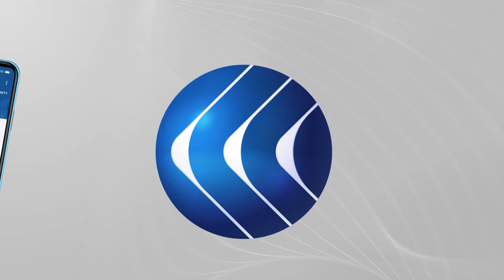الهدوء يعود إلى بورسودان بعد أحداث العنف والمواجهات القبلية الدامية.. مراسلنا يرصد التفاصيل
عاد الهدوء إلي مدينة بورسودان غداة مواجهات دامية بين قبيلتي البجا والبني عامر، راح ضحيتها خمسة أشخاص وجرح ثلاثة عشر آخرون.

وكانت السلطات في السودان قد أعلنت فرض حالة الطوارئ وحظر تجول ليلي في بعض أجزاء ولاية البحر الأحمر. ويبدأ حظر التجول اعتبارا من الخامسة مساء حتى الخامسة صباحا.

المزيد من التفاصيل مع مراسل الغد من الخرطوم محيي الدين جبريل عبر النشرة الإخبارية